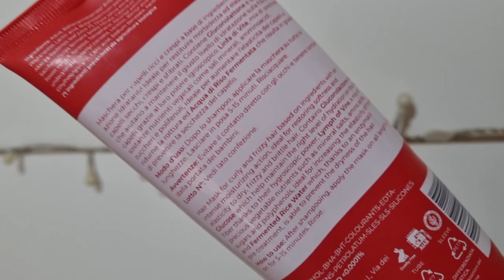Recensione Maschera Modellante ricci Gyada Cosmetics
Se siete al primo ordine, utilizzando il codice: RAMONA-R3DW con un ordine di almeno 30€ riceverete uno sconto di 10€. Utilizzabile una sola volta.

❤️ Qui potete trovare alcune cose che mostro nei video.

Se vi è piaciuto il video, non dimenticate di cliccare su 👍

❤️ la mia vetrina su amazon

❤️  Il Phon che utilizzo per i miei capelli:
- Parlux Aylon
- Parlux diffusore Magic Sense

❤️ la federa in raso/seta che utilizzo per i ricci per dormire